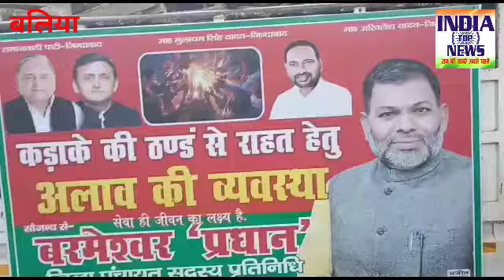महिलाएं अपने अधिकारों को जानें: निर्मला द्विवेदी*